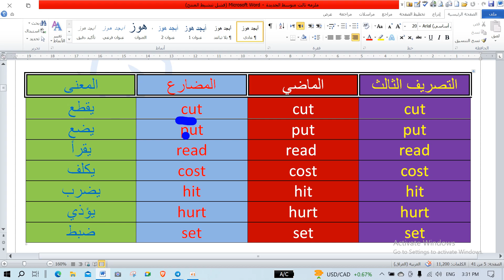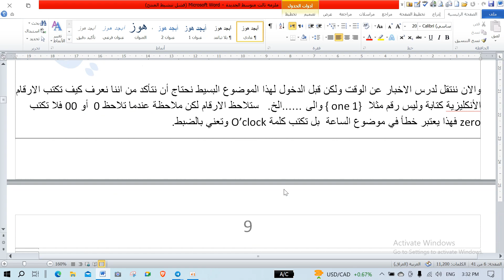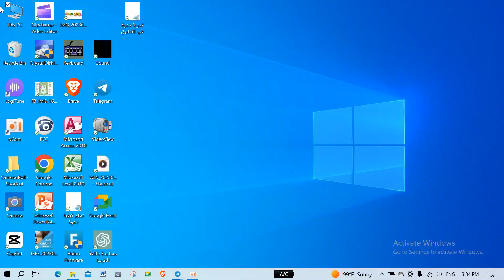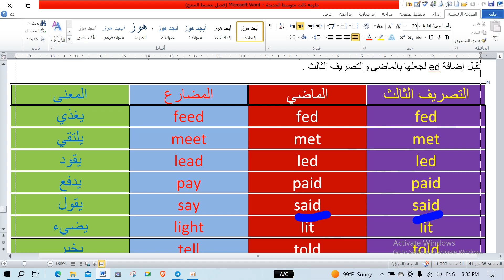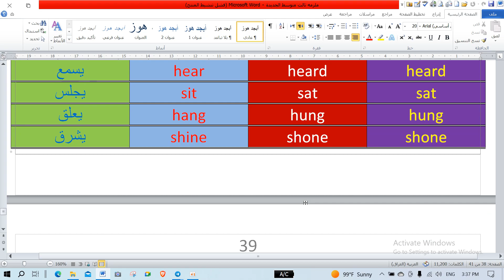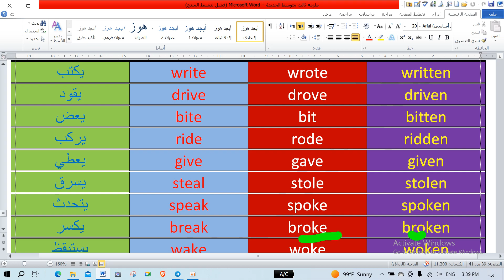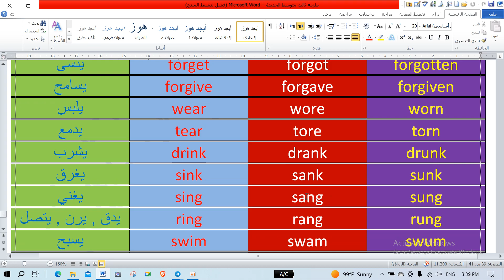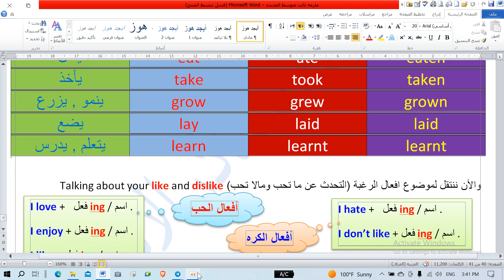أنكليزي ثالث متوسط 2024 (حلقة 18) الافعال الشاذة وكيفية تحويلها للماضي.